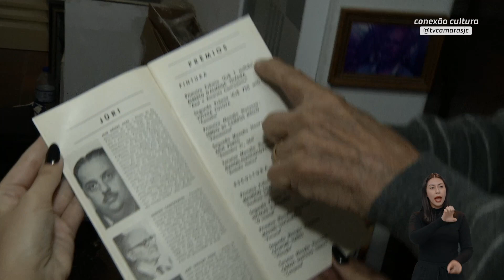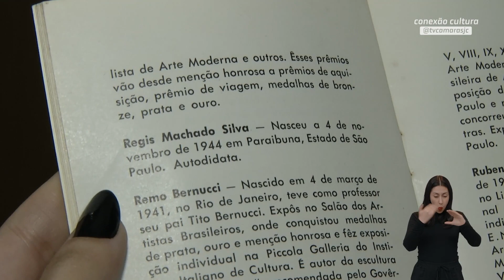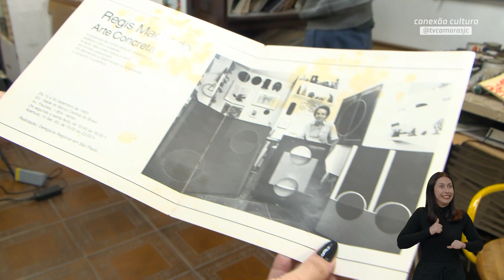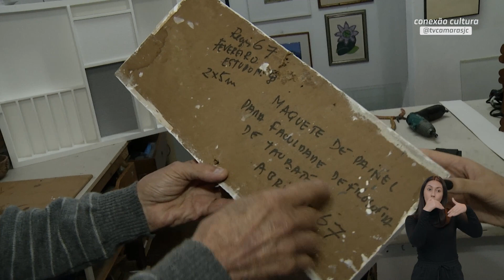RÉGIS MACHADO | Conexão Cultura